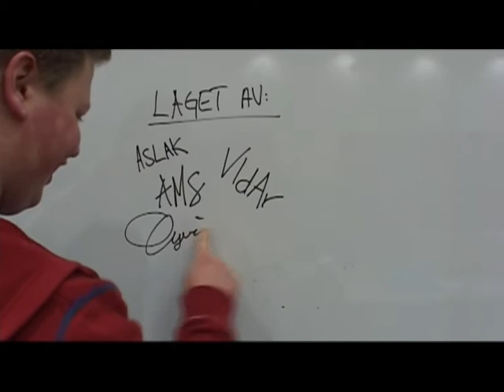Det meningsløse - AnimationPixilation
En liten videosnutt laget ved Høyskolen i Hedmark, avd Rena. Laget av elever på digital mediaproduksjon.
Øyvind.Ole Thomas.Aslak.Anne Marit.Vidar